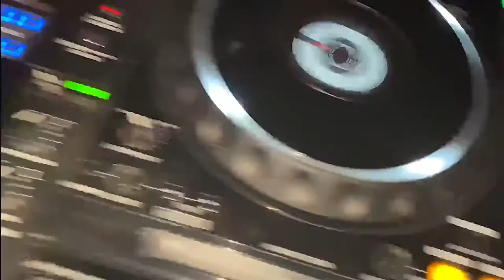Punkt Sporny Poznan